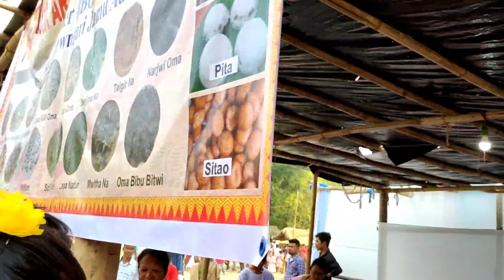Wel Come Tukrajhar B,B,C,A, 🙏👍👈